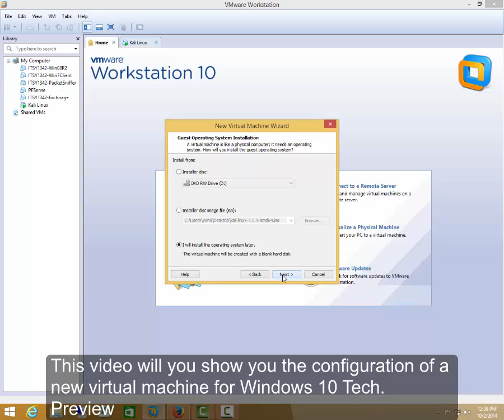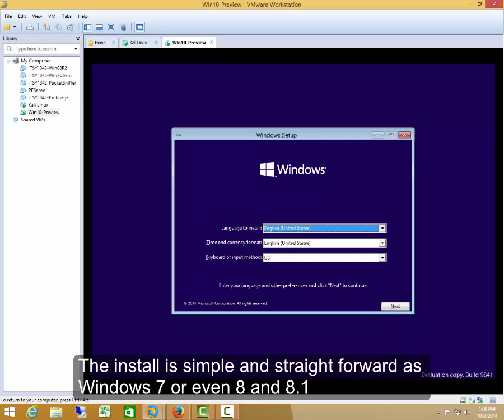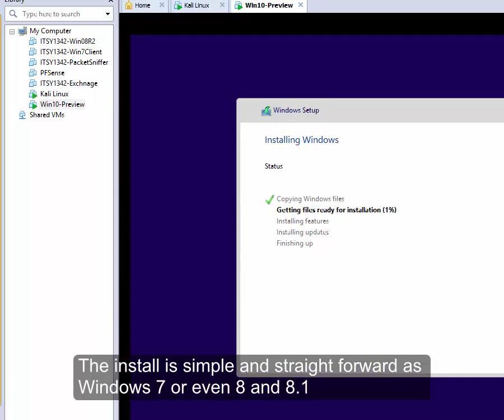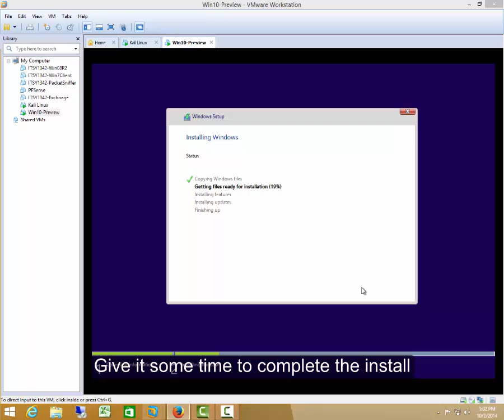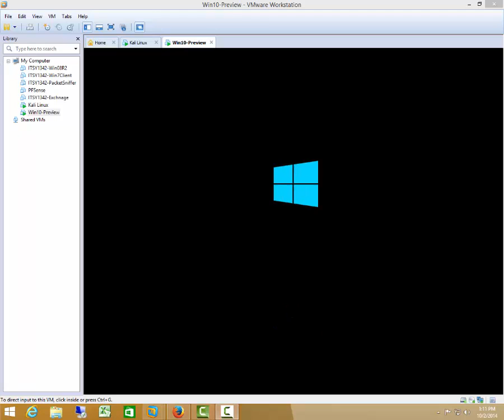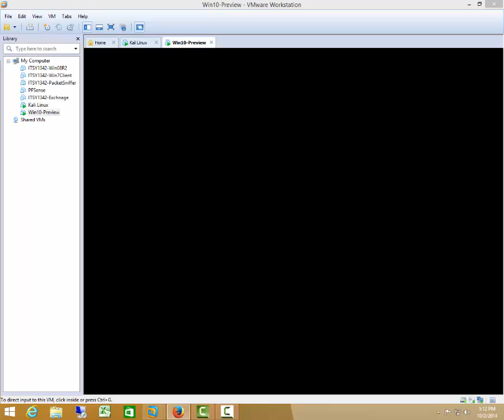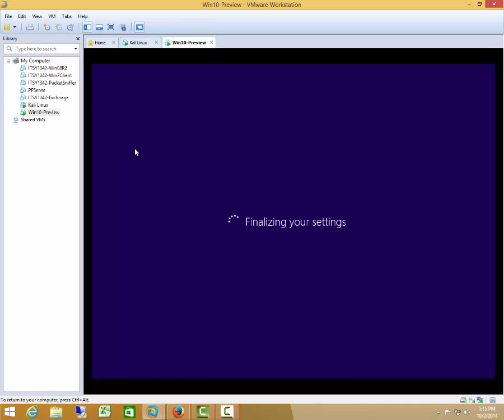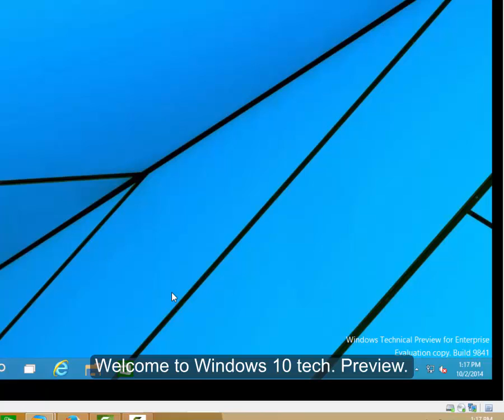Install and configuration of Windows 10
Windows 10 Tech. Preview using Vmware Workstation 10